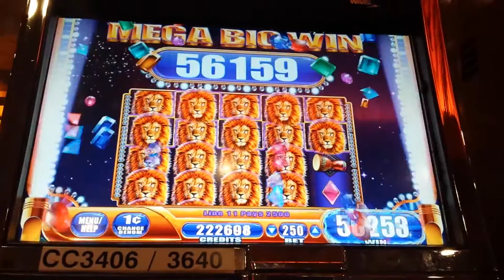Kings of Africa mega big win max bet $2.50